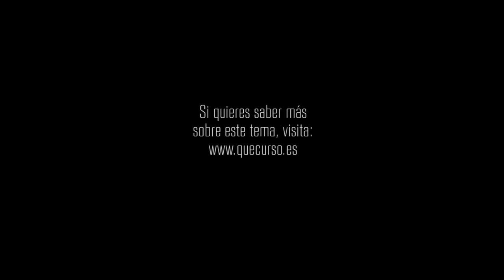Las circunstancias no son tu amo 1x50 "Una luz de esperanza"